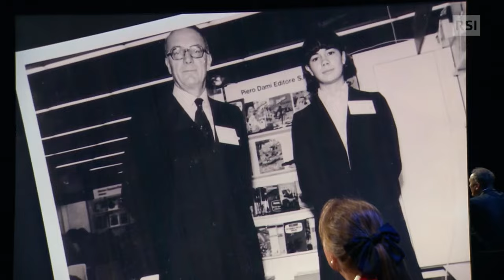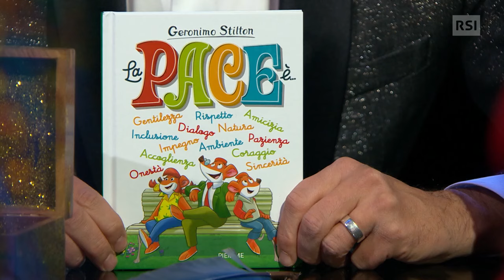Elisabetta Dami - Lo Specchio | RSI Info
C'è un topo nello studio dello Specchio! Per l'edizione natalizia del 24 dicembre Geronimo Stilton si metterà comodo in poltrona con la sua mamma, la scrittrice Elisabetta Dami pronta ad aprire il suo cuore raccontando in che modo e perché sia nato questo personaggio letterario tanto amato dai bambini e che ha venduto 184 milioni di libri in tutto il mondo.

RSI Info è il canale di informazione della Svizzera italiana che vi aiuta a capire gli avvenimenti attraverso un'informazione affidabile, la condivisione di approfondimenti mirati e contenuti autorevoli.

Oltre al normale flusso di notizie, RSI Info vi tiene aggiornati su: consumatori, territorio, economia e finanza, clima e ambiente, natura e animali, scienza e tecnologia, politica, salute, cultura e spettacoli, e integrazione.